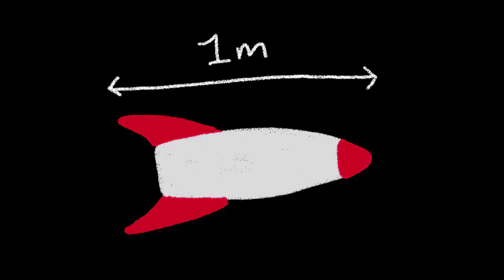Einstein's Pole in the Barn Paradox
Einstein's pole in the barn paradox. In this video we talk about aspects of special relativity like length contraction and simultaneous events to solve Einstein's pole in the barn paradox.

Hi I'm Jade. I stick to theoretical physics because my hands break things :)

***SOURCES***
Paradox: The Nine Greatest Enigma's in Physics - Jim Al-Khalili

Today we dive into the weird and wonderful world of relativity with an Einstein Paradox:

There is a pole vaulter on a farm, and to get to the bar she needs to run through a barn. Earlier that day, she measured the length of her pole against the barn and found it was twice its length. Is there a way this pole vaulter can fit her pole inside the barn?

At any normal human speed, this would be impossible. But what if Alberta were running at nearly the speed of light? When objects are travelling at nearly the speed of light, they contract in length in a process known as length contraction.

So if Alberta is running toward the barn at near light speed, from your reference frame she contracts in length in the direction of travel. So it's perfectly possible her pole can fit inside the barn with both doors closed.

But this still isn't a paradox until we consider things from Alberta's reference frame, as all motion is relative. From Alberta's reference frame, she is stationary and the barn is moving, so the barn is what contracts in length. So there's no way she could fit inside, as it was already too small to begin with. So what's happening?

The solution lies in what we mean by "simultaneous events". Special relativity tells us that there is no absolute time, there are only reference frames. So from your reference frame, the timer goes off and the signal reaches both doors at the exact same time. But from Alberta's reference frame, the signal reaches the doors at different times, and so she experiences the doors closing and opening at different times. This is what allows both reference frames to coexist. That time is relative.